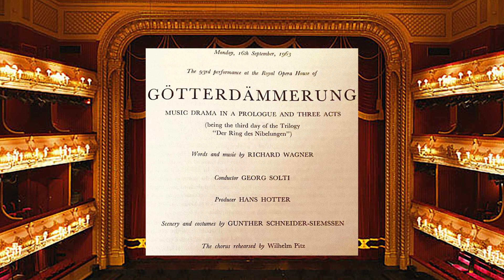The Norn Scene from Wagner's Götterdämmerung - Covent Garden - 16 September 1963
Monica Sinclair - 1st Norn
Margreta Elkins - 2nd Norn
Rita Hunter - 3rd Norn

Conductor - Georg Solti